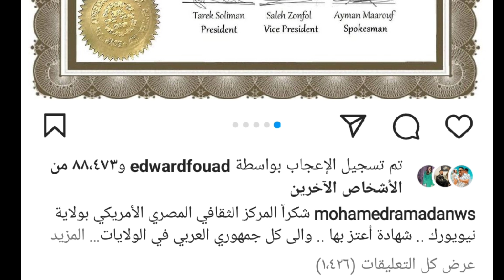بعد انتهاء مسلسل جعفر العمدة أخطأ فادحة ل محمد رمضان في المسلسل لم ينتبه لها أحد